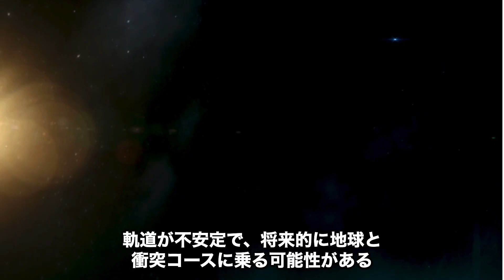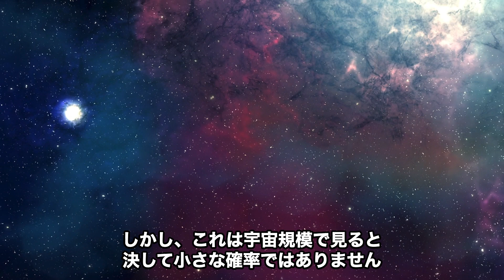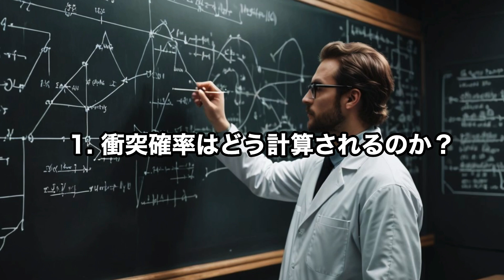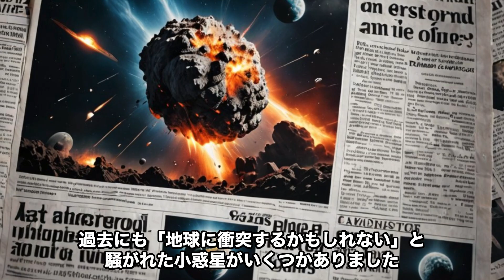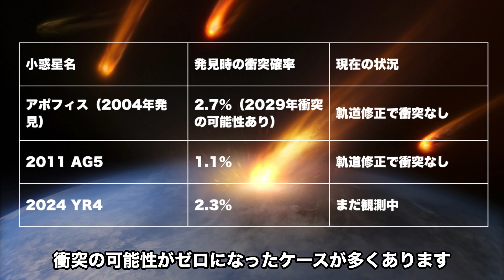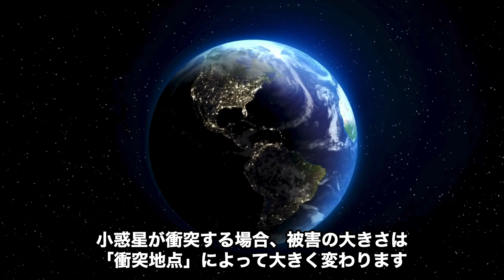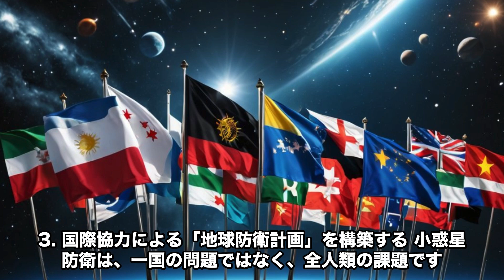衝突の可能性2.3%！？小惑星2024 YR4の危険度を科学的に徹底解析！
2032年12月22日、小惑星2024 YR4が地球へ接近！
最新の観測によると、衝突確率は2.3%とされており、決して無視できる数字ではありません。もしこの小惑星が地球に衝突すれば、そのエネルギーは広島原爆の100倍以上。都市が壊滅するレベルの破壊力を持つ可能性があります。

✅ 2024 YR4とはどんな小惑星なのか？
✅ 衝突の確率2.3%は本当に高いのか？
✅ もし衝突したらどんな被害が出るのか？
✅ 人類は小惑星を防ぐことができるのか？

これらの疑問を、科学的な視点から徹底解説！
果たして、地球はこの脅威から逃れられるのか？NASAの最新研究や小惑星防衛計画についても詳しく紹介します。ぜひ最後までご覧ください！